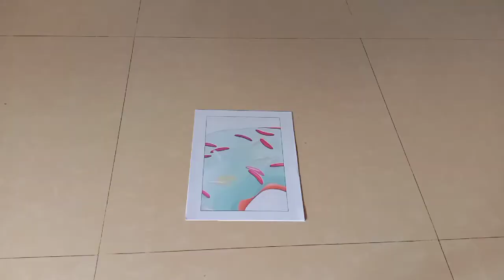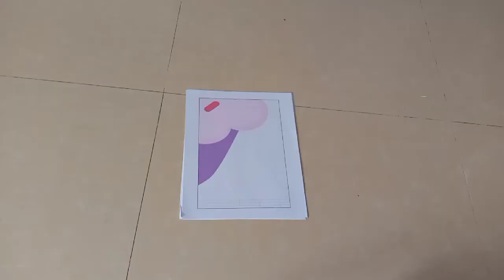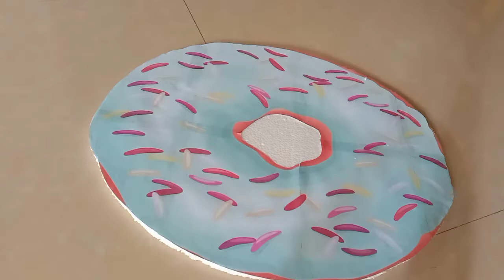DIY Candyland Theme Standee, How to make standee | Regine Vlogs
Hi thankyou for watching!